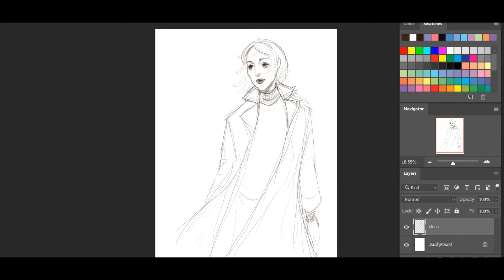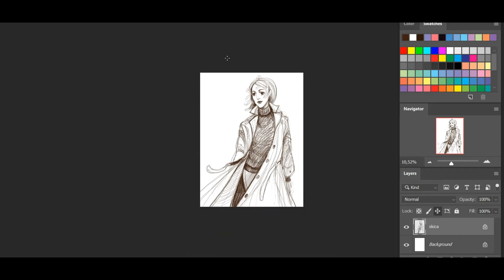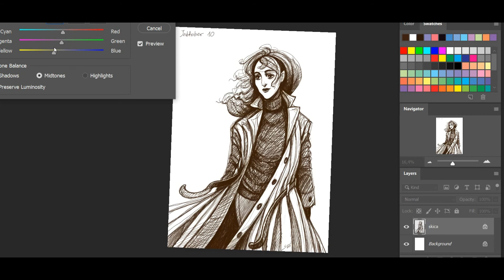STRANGE GIRL Speed Drawing